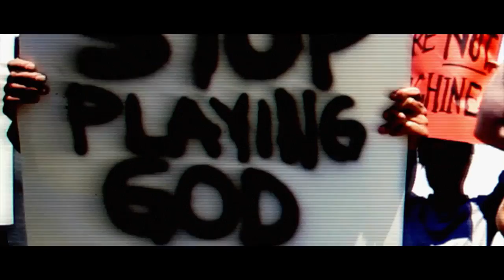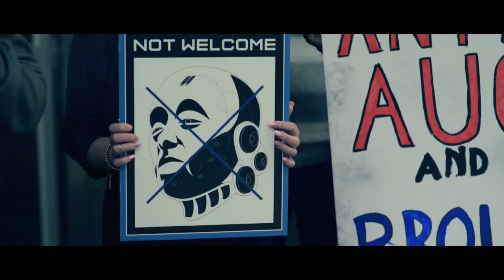Deus Ex: Mankind Divided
Deus Ex: Mankind Divided - The Mechanical Apartheid